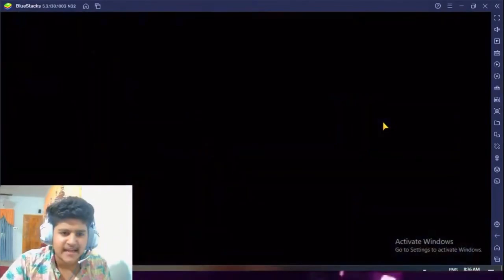1v4 op squad wipes😱⚡op live reaction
IGN : MOYAL 50K??

GUILD : RAI BROTHERS

DPI : NORMAL

ID : Moyal_Settan